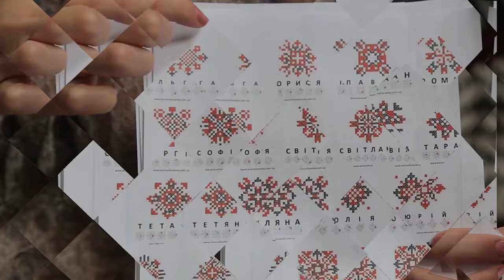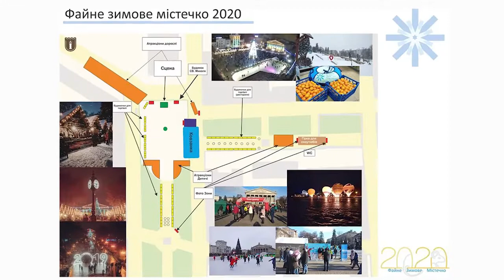Сюжет - Зимове містечко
Окрім традиційних зимових розваг: катання на санчатах, ліплення снігової баби та гри в сніжки тернополяни матимуть змогу відчути атмосферу свята прогулявшись Театральним майданом.